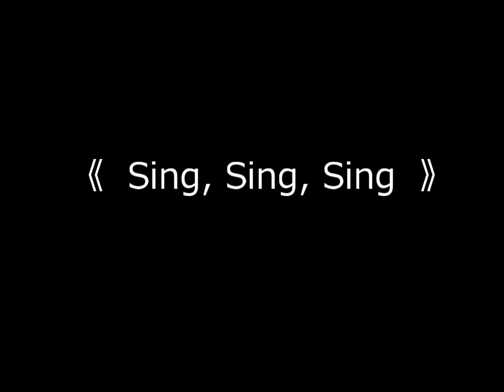SING, SING, SING(ｵｶﾘﾅ）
ソプラノオカリナ：　そら

スローなシング、いかがでしょ（笑）
遊園地に行っても、ジェットコースターよりもメリーゴーランドの方が楽しくって・・・それでもワーイワーイと騒いでまっす（笑笑）
小さな小さなチューリップを見つけました。
あんまり可愛くて・・・♫